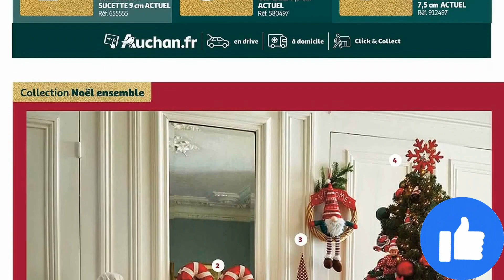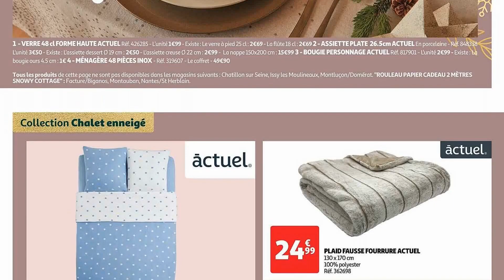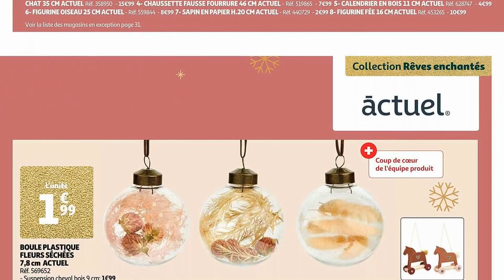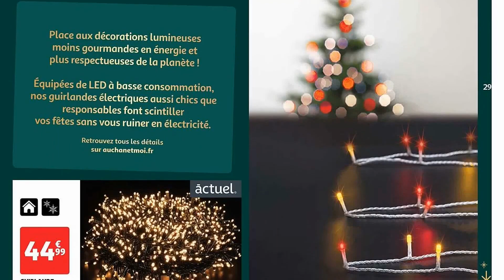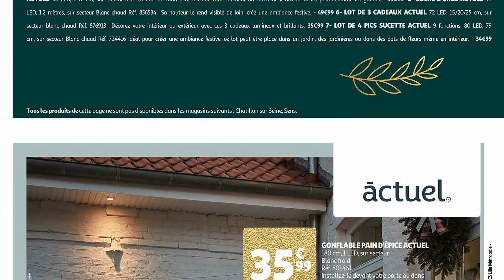catalogue AUCHAN du 7 novembre au 24 décembre 2023 ❌ COLLECTION DÉCO NOËL - FRANCE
🛒🛒NOUVEAU catalogue chez 📍AUCHAN📍 du mardi 7 novembre au dimanche 24 décembre 2023 en FRANCE!